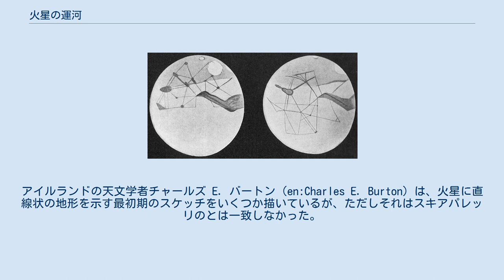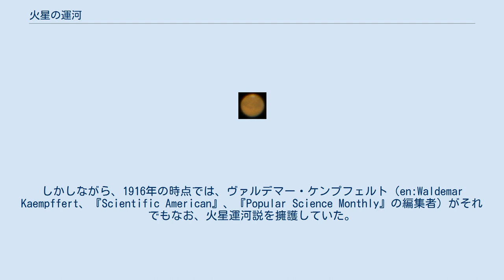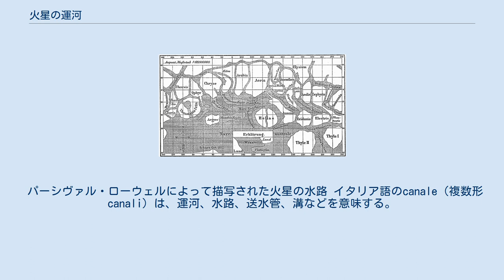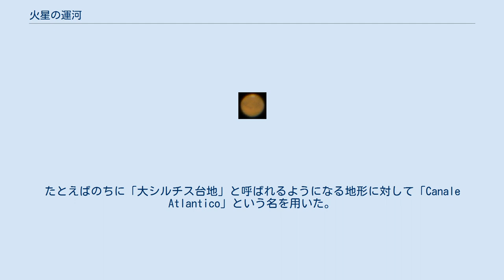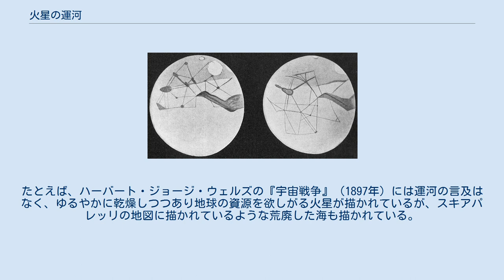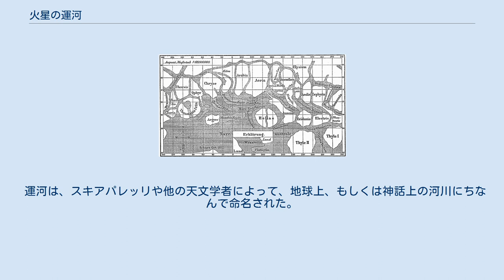火星の運河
ジョヴァンニ・スキアパレッリによる火星の地図　1877年 19世紀後半および20世紀前半の一時期、火星の運河（かせいのうんが）が存在すると信じられていた。
 「運河」とされたのは、天文学者によって写真の無い初期の低解像度の天体望遠鏡によって観測された、火星の北緯60度から南緯60度までの赤道付近の地域にある網目状の長い直線であった。
1877年、衝のあいだにイタリアの天文学者ジョヴァンニ・スキアパレッリによって初めて記述され、そして後の観測者らによって確認された。
スキアパレッリはこうした線を「溝」(canali)と呼び、これが「運河」(canals)と英訳された。
アイルランドの天文学者チャールズ E. バートン（en:Charles E. Burton）は、火星に直線状の地形を示す最初期のスケッチをいくつか描いているが、ただしそれはスキアパレッリのとは一致しなかった。
20世紀前半までに天文観測の進歩が「運河」は錯視であることを明らかにし、現代の火星探査機による高解像度の火星表面地図にも「運河」は描かれていない。
 6インチ反射望遠鏡で観測した火星 パーシヴァル・ローウェルは、運河は火星の知的文明によって灌漑のために開削されたというスキアパレッリよりもさらに踏み込んだ考えの強い支持者だったが、スキアパレッリとしてはローウェルのスケッチの細部はほとんどが想像上のものと考えた。
数多くの運河を入念な命名とともに示した地図を描いた観測者もいたし、"gemination"（複線化）とよぶ現象、つまり2つの平行な運河が二重化される様子を見た観測者もいた。
 運河という観念に異議を唱える観測者もいた。
エドワード・エマーソン・バーナードは「運河」を観測できなかった。
1903年、ジョセフ・エドワード・エヴァンスとエドワード・ウォルター・マウンダーは男子生徒ボランティアを用いた視覚実験を実施し、どのように運河が錯視として生じ得るかを示した。
錯視の原因は、低品質の望遠鏡で多数の点状のもの（たとえば太陽の黒点、あるいはクレーター）を見ると、それらが繋がって線のように見えることであった。
1907年、イギリスの博物学者アルフレッド・ラッセル・ウォレスは著書『火星に住むことはできるのか？ (Is Mars Habitable?)』を刊行し、ローウェルの主張を厳しく批判した。
ウォレスの分析によれば、火星の表面はほとんど確実にローウェルが推定したよりもはるかに寒く、液体の水が表面に存在するにはあまりに気圧が低い。
そして彼は、分光分析で火星の大気内の水蒸気の証拠を見つけようとするいくつかの最近の試みが失敗したことを指摘した。
ウォレスは複雑な生命は存在し得ず、ましてローウェルの主張するような惑星を取り巻く灌漑システムはいうまでもないと結論づけた。
ウジェーヌ・アントニアディは、1909年の火星の衝で、ムードン観測所の口径83センチの望遠鏡を用いて観測をしたが運河は見えず、1909年にピク・デュ・ミディ天文台の新しいバイヨードームで撮られた火星の写真もまた火星運河説を否定した。
こうして火星に運河が存在するという説は人気が落ち始めた。
しかしながら、1916年の時点では、ヴァルデマー・ケンプフェルト（en:Waldemar Kaempffert、『Scientific American』、『Popular Science Monthly』の編集者）がそれでもなお、火星運河説を擁護していた。
 火星の表面　マリナー4号による　1965年 NASAによるアメリカ合衆国のマリナー4号が1965年に火星に到達し、クレーターと全体的に不毛な風景を明らかにする写真を撮影したことが、「火星に高等生物が棲息し得る」という考えに終止符を打った。
表面大気圧は4.1ないし7.0ミリバール、昼間の気温は摂氏マイナス100度と推定された。
磁場 、 あるいは火星の放射線帯 は検出されなかった。
 ウィリアム・ケネス・ハートマン（en:William Kenneth Hartmann）は、1960年代から2000年代までの火星像を研究する科学者であるが、「運河」は、山岳およびクレーターの風下側の、風によって引き起こされた粉塵の筋痕であると説明している。
 パーシヴァル・ローウェルによって描写された火星の水路 イタリア語のcanale（複数形canali）は、運河、水路、送水管、溝などを意味する。
火星についてcanaleという単語を最初に用いた人物は、1858年のアンジェロ・セッキであった...